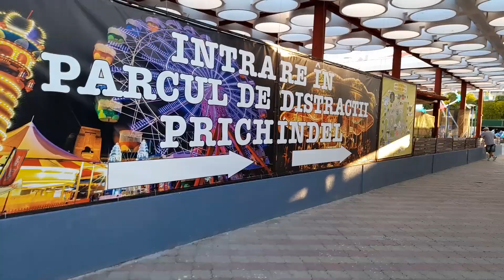Stil de viata activ - miscare in aer liber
Este foarte important să îți creezi un stil de viață activ și să nu renunti in totalitate la mișcare și la un stil sănătos de alimentație chiar și atunci  când ești plecat în concedii sau vacanţe, ci acestea să devină principii care să te însoțească pretutindeni în drumul tău.